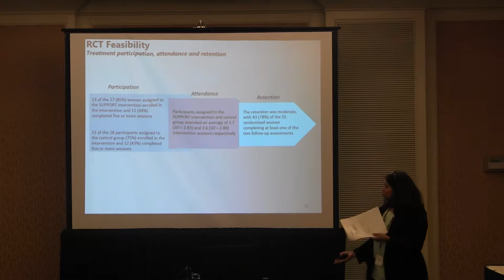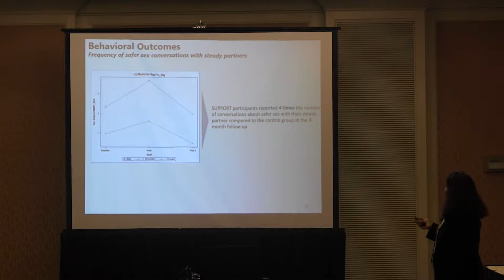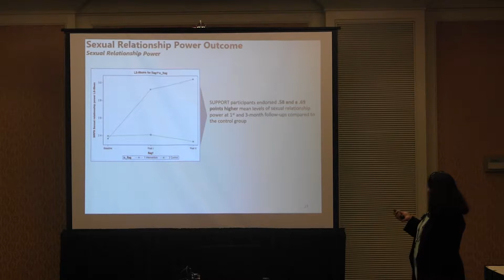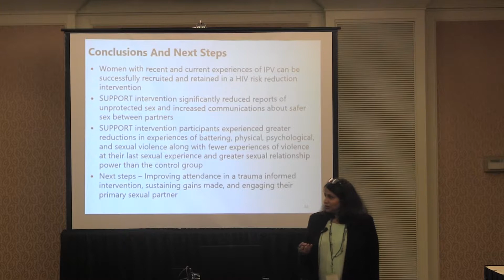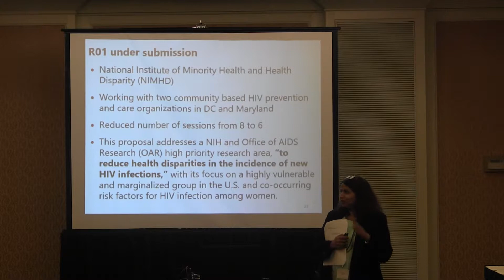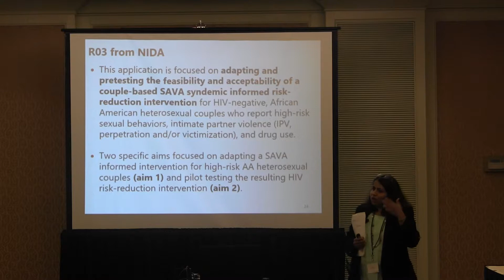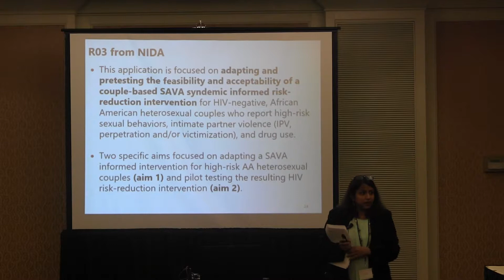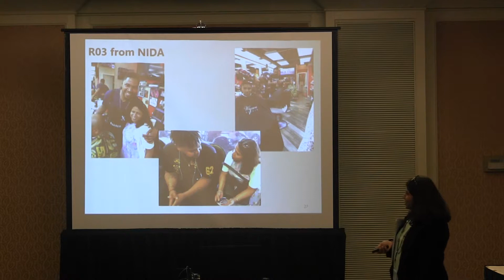Part 2 Dr Mona Mittal